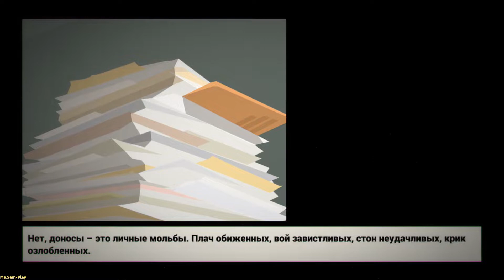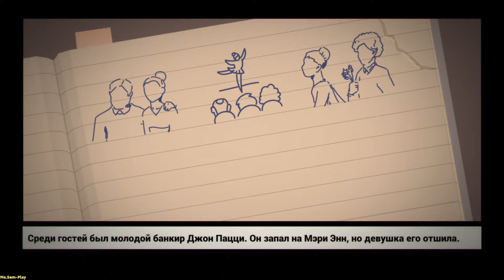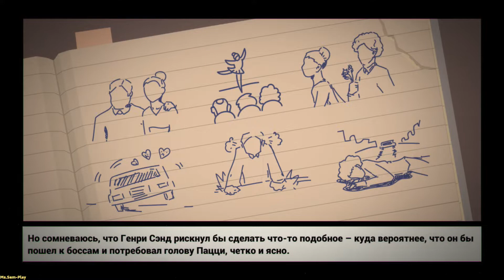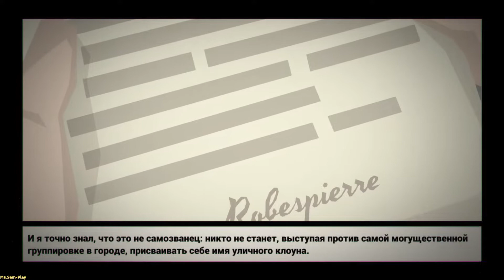This Is the Police ► Suspicious old woman(Подозрительная старушка) №11